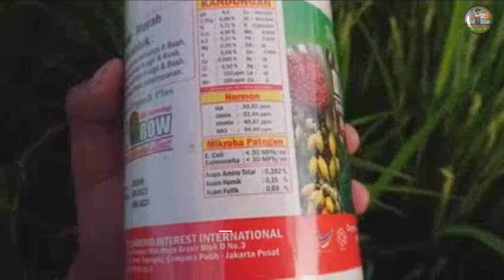Kunci Menghasilkan Buah Pepaya Berkualitas Tinggi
Apakah Anda ingin menghasilkan buah pepaya yang berkualitas tinggi dan memiliki nilai jual yang lebih baik? Kunci suksesnya terletak pada pemberian pupuk yang lengkap dan seimbang. Nutrisi yang tepat tidak hanya meningkatkan jumlah buah yang dihasilkan, tetapi juga berbagai aspek kualitas buah seperti ukuran, berat, rasa, tekstur, dan kandungan nutrisinya.

Jangan biarkan tanaman pepaya Anda kekurangan nutrisi! Pastikan untuk memberikan pupuk yang lengkap dan seimbang secara teratur.

Mulailah sekarang dan lihat perubahan luar biasa pada tanaman pepaya Anda!